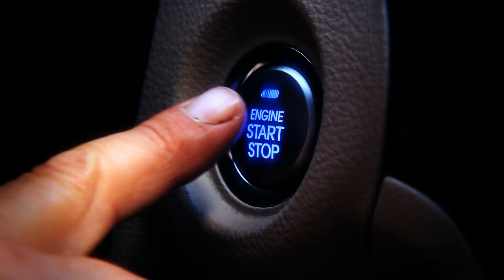סנטה פה 03